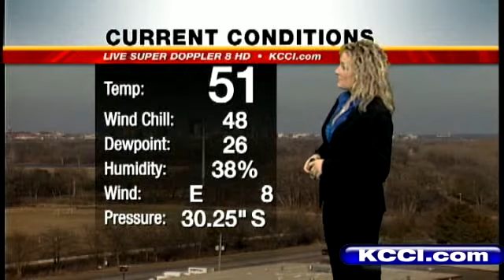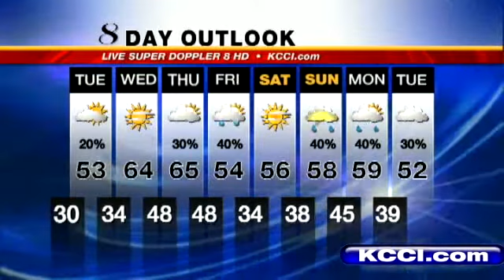Video Forecast: More Rain Enters Forecast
KCCI Meteorologist Metinka Slater